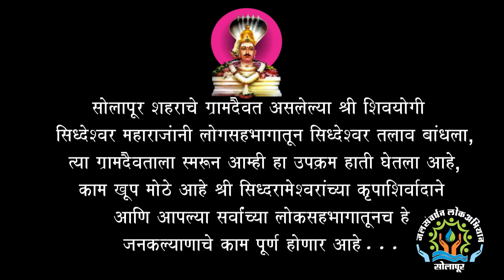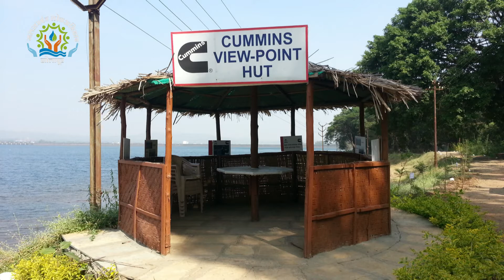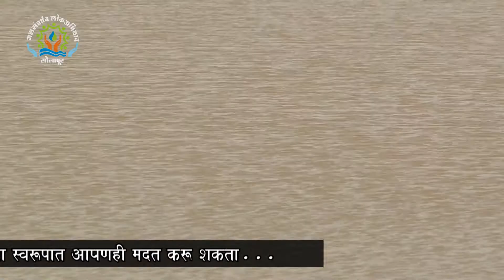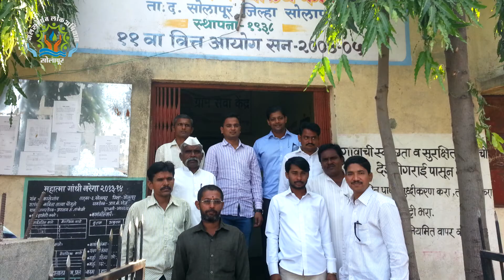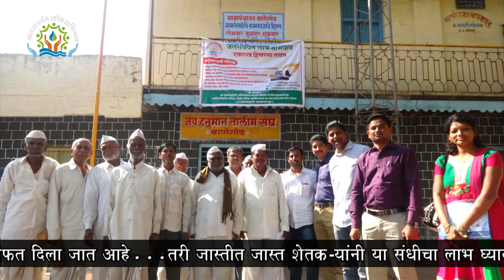JALSANVARDHAN FOR RE EDIT 23 03 2016